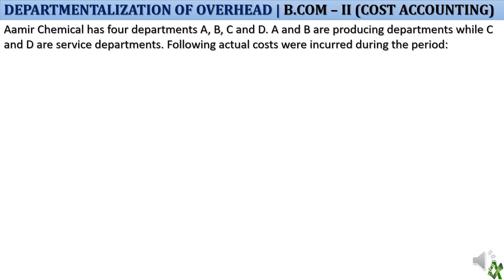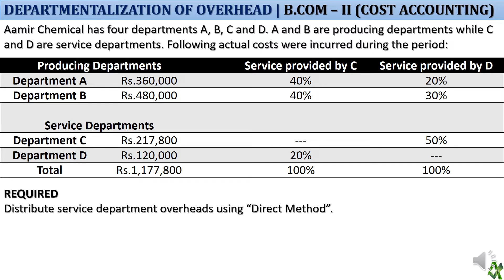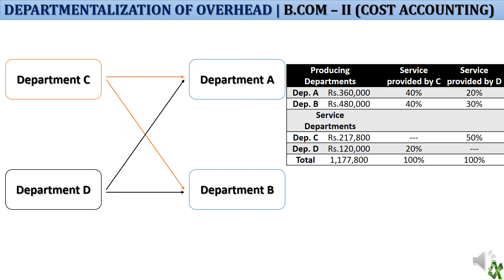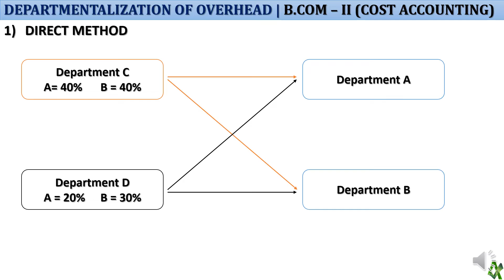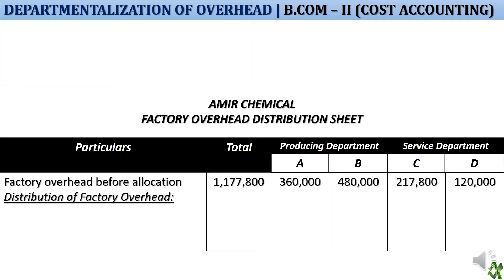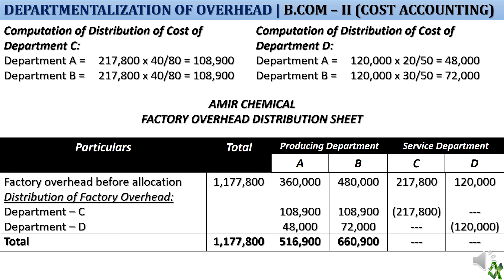Departmentalization of Overheads - Direct Method (Cost Accounting - B.Com-II) in Urdu/Hindi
In this lecture, you will learn how to allocate the cost of service departments to producing departments using direct method.